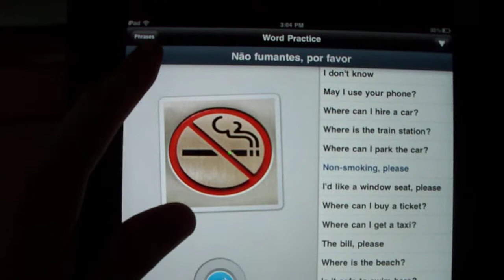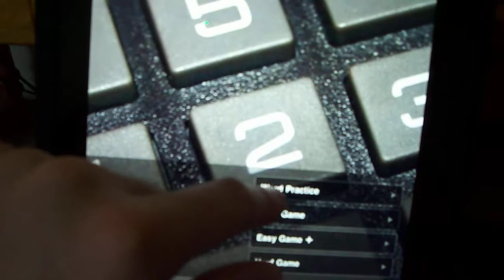How I learn Portugese on iPad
Whooaaaa!